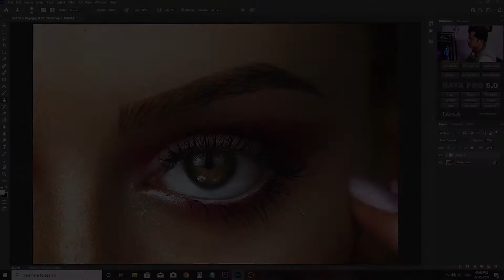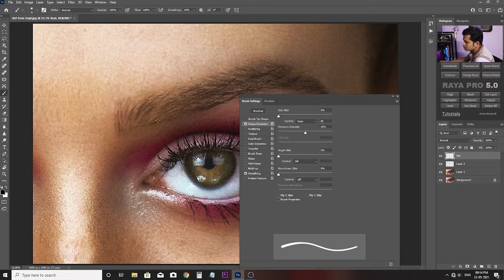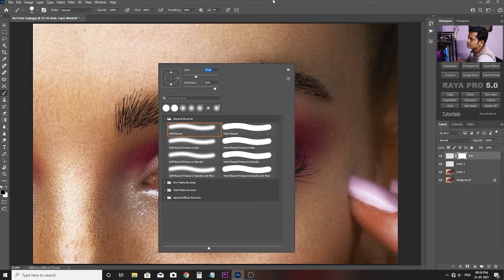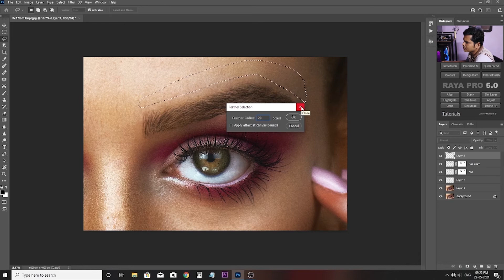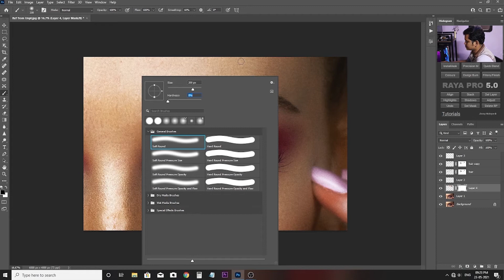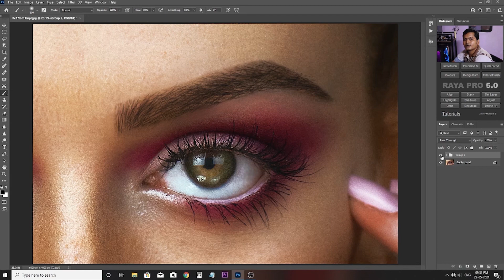Eyebrow Retouching Photoshop /Fill In Eyebrows Photoshop Tutorial #1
Eyebrow Retouching Photoshop /Fill In Eyebrows Photoshop Tutorial

How to make a beautiful eyebrow using Fill in and shaping
Making Eyebrow in the way that look beautiful and realistic. Two base concept I used here one is Filling and another is Shaping. To do this I use dodging and burning by using curve, cloning few areas, painting eyebrow hair by brush, and shaping by copying nearby surrounds of eyebrows
Hope you gusy enjoy it. For any type of photoshop challenges and gadgets query or video you can ask me in comment box. Your support is top priority for making my next videos. Please do support by doing Like,Share and comments.Thank you so much for watching.And one thing do not forget to subscribe to get all the videos from me instantly when I upload these With love from Soutam

Recommended Gears :
Cameras –